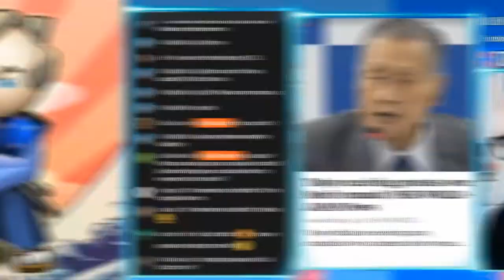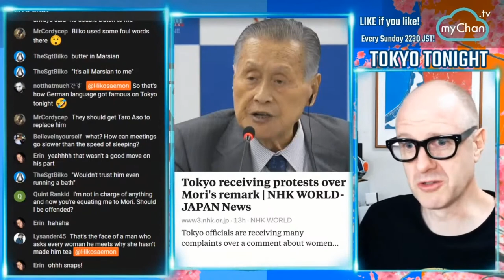Tokyo Tonight! Olympic Fallout from Mori Sexist Gaffe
UPDATE: That escalated quickly. Mori forced to resign after Tokyo Governor Yuriko Koike refused to attend meetings with him present.